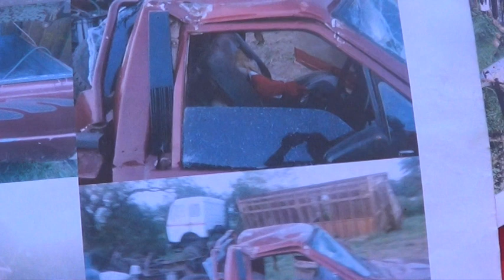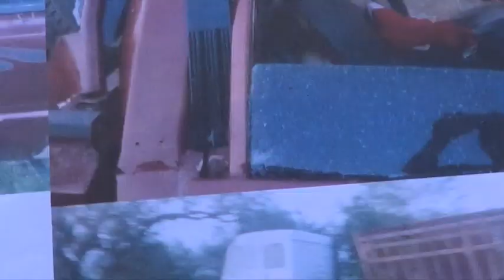car problem english